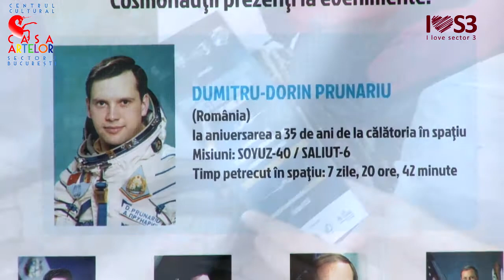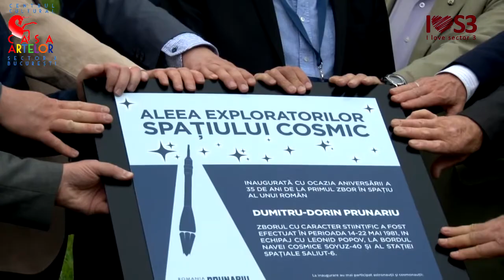I love S3! Parcul Titan are o Alee a Cosmonautilor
Pe 14 mai 2016, la 35 de ani de la zborul in spatiul cosmic al romanului Dorin-Dumitru Prunariu, in Parcul Titan-Parcul Artelor a fost inaugurata Aleea Exploratorilor Spatiului Cosmic. Dorin-Dumitru Prunariu si invitatii sai, astronauti din intreaga lume, au dezvelit placa aniversara din capul aleii si au facut gestul simbolic de a planta doi copaci, semn al trecerii lor prin parcul care anul acesta a implinit 51 de ani. ‪